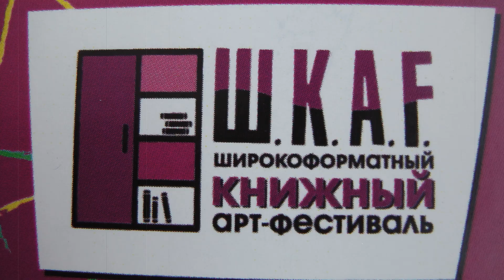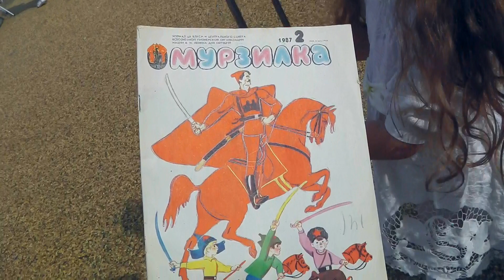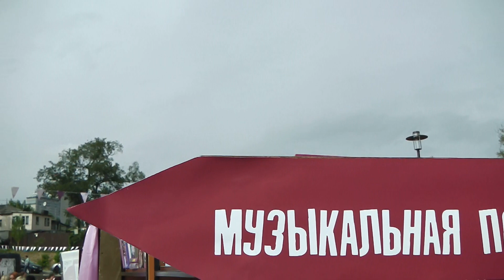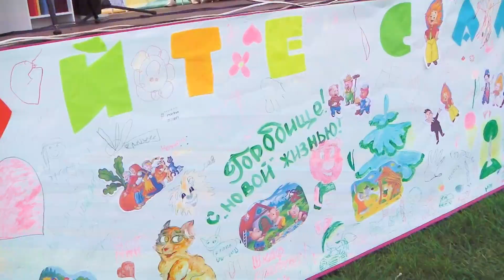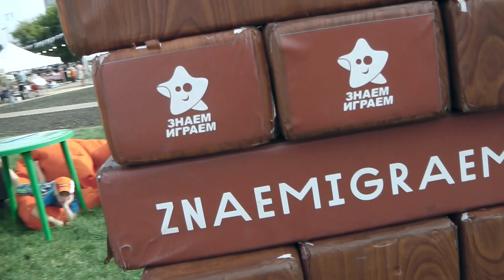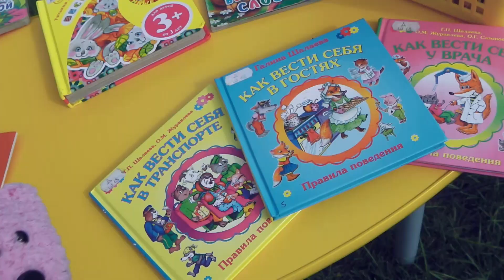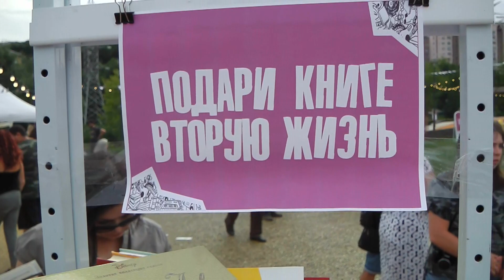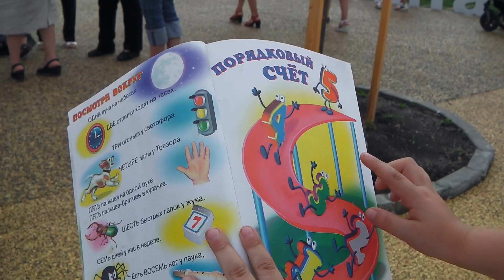ШКАF | ЛИПЕЦК | ПрогулКА | СОКРОВИЩА и Подарки из Ш.К.А.F.а | Что нашла КАтико?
ШКАF - 'ЭТО ИНТЕРЕСНО! Липецк и ПрогулКА в поиске СОКРОВИЩА и Подарки из Ш.К.А.F.а!Что нашла КАтико?ПРИКЛючения КАтико на Ш.К.А.F.у продолжаются! МЫ увидели и ПОИГРАЛИ вещами из СТАРИННОГО СУНДУКА. ПРЯЛКА и ДРЕВНИЙ УТЮГ которому БОЛЬШЕ 100 лет!!! Поиграли на БАЛАЛАЙКЕ и подули в ПИОНЕРСКИЙ ГОРН! Посмотрели СТЕРЕОСКОП и поПЕЧАТАЛИ на ПЕЧАТНОЙ МАШИНКЕ! ПОДАРИЛИ книге ВТОРУЮ ЖИЗНЬ и НАШЛИ АРИФМЕТИКУ для ДЕТЕЙ...И ПОЛУЧИЛИ САМЫЙ ЛУЧШИЙ ПРИЗ!!! КотиКА!!!Я назвала его ВИШЕНКА!!! И ИГРАЛИ ВО ВСЕ ИГРУШКИ-которые и есть САМЫЕ НАСТОЯЩИЕ СОКРОВИЩА для РЕБЕНКА!!!

💖ВСЕМ ПРИВЕТ!Вы на Канале КАтико ТВ!😍